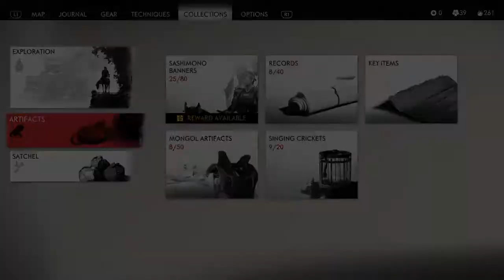A Demon's Legend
Now dubbed as A Demon's Blade.